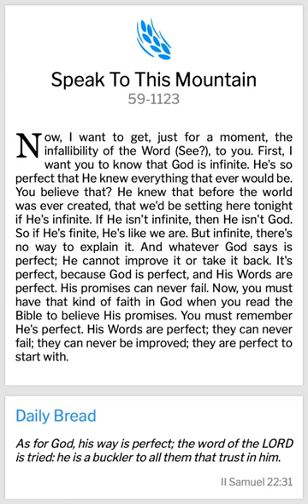SPEAK TO THIS MOUNTAIN (WMB)